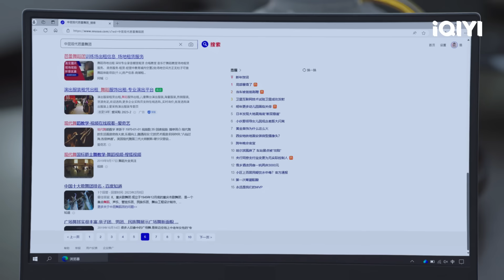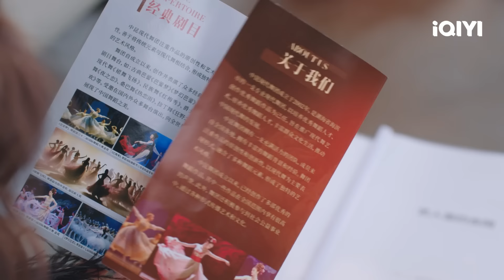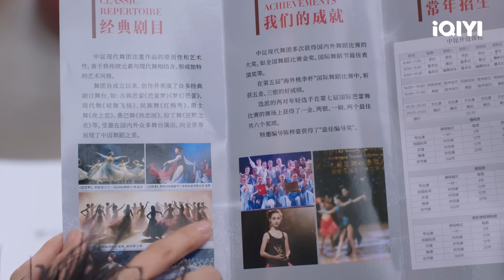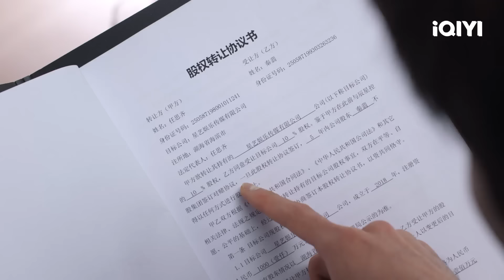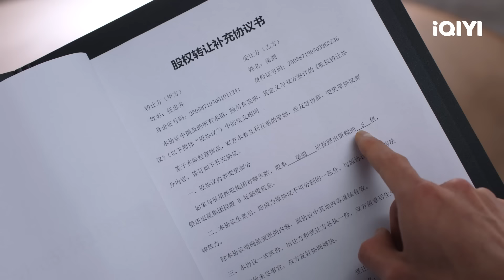ฉินเฝ่ยขอบคุณสิงจือจื่อในการสัมภาษณ์ สิงจือจื่อไปดูสัญญากับฉินเฝ่ย | EP21-22 | iQIYI Thailand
เรื่องย่อ:  "คำโกหกแสนงดงาม" เป็นซีรีส์โรแมนติกที่กำกับโดย หลี่ฮุ่ยจู ("อุ่นรัก เจ้าชายคลายหนาว") นำแสดงโดย เฉินซิงซวี่ ("ปฏิบัติการนักล่าสไนเปอร์") และ จางอวี่ซี ("ปลดผนึกหัวใจหวนรัก") ซีรีส์เรื่องนี้ดัดแปลงมาจากนวนิยายชื่อเดียวกันที่เขียนโดยเอ้อร์เยว่เซิง พื้นที่ภัยพิบัติทางตะวันตกเฉียงใต้ของจีนนำพาทีมแพทย์กู้ภัยและอาสาสมัครมา ในทีมยังมีนักแสดงหญิง ฉินเฝ่ย (รับบทโดย จางอวี่ซี) มาด้วย ทุกคนล้วนบอกว่าฉินเฝ่ยมาเป็นอาสาสมัครเพื่อสร้างภาพเท่านั้น ทว่าฉินเฝ่ยกลับทำงานหนักและเสียสละเพื่อช่วยผู้อื่นในช่วงเวลาวิกฤติ ขณะที่ได้ใช่เวลาร่วมกันทั้งกลางวันและกลางคืน สิงจือจื่อ (รับบทโดย เฉินซิงซวี่) หัวหน้าทีมแพทย์สังเกตเห็นความเข้มแข็งและความมีน้ำใจของฉินเฝ่ย ทั้งสองจึงเข้าใจกันลึกซึ้งยิ่งขึ้น ฉินเฝ่ยยังค้นพบว่าตอนที่ตัวเองประสบอุบัติเหตุเมื่อหลายปีก่อนขณะเข้าร่วมการแข่งขันเต้น แพทย์หนุ่มที่ช่วยชีวิตเธอในช่วงเวลาวิกฤติและทำให้เธอมีความหวังอีกครั้งก็คือสิงจือจื่อ โชคชะตาของพวกเขาถูกกำหนดมานานแล้ว ทั้งสองช่วยเหลือซึ่งกันและกันในชีวิตส่วนตัวและทำงานหนักในอาชีพการงานของพวกเขา สิงจือจื่อเข้าร่วมในภารกิจช่วยเหลือที่สำคัญอีกครั้ง ส่วนฉินเฝ่ยได้รับการยอมรับจากสาธารณชนอีกครั้งจากการทำงานหนัก ฉินเฝ่ยพูดกับสิงจือจื่อว่า คุณช่วยชีวิตด้วยชีวิต คุณสัญญากับฉันแล้วว่าจะกลับมาอย่างปลอดภัย ฉันเชื่อทุกอย่างที่คุณบอก ถึงจะเป็นคำโกหกก็ยังเชื่อสุดใจ ซีรีส์เรื่องนี้จะออกอากาศออนไลน์ทาง iQIYI International (iQ.com)
นักแสดงนำ: เฉินซิงซวี่, จางอวี่ซี

[พากย์ไทย] เล่ห์รักวังต้องห้าม (Story of Yanxi Palace)
[พากย์ไทย] หน่วยพิทักษ์จตุรทิศ (GO EAST)